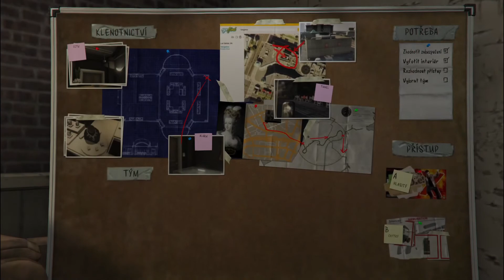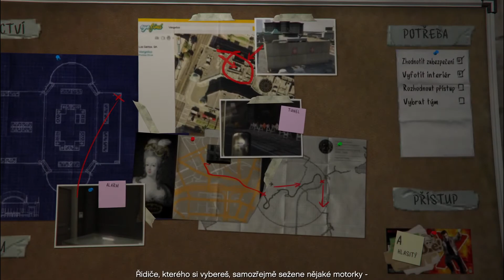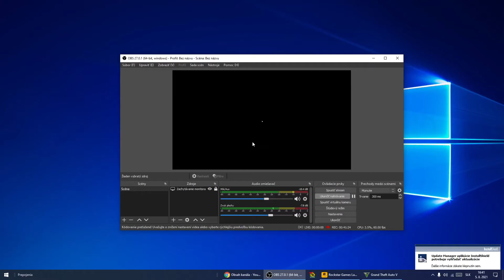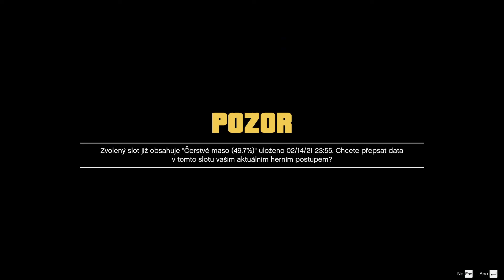GTA 5 - 5. diel : Prvá veľká lúpež, lúpež klenotníctva